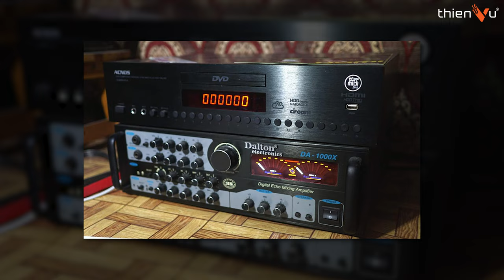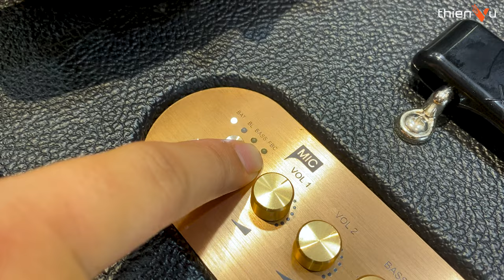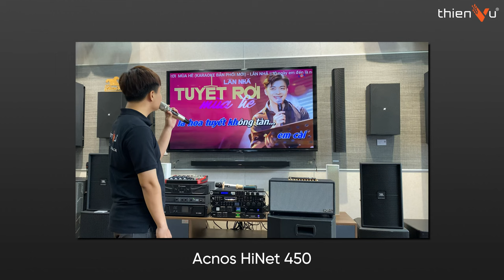Loa Di Động Xách Tay Sở Hữu Tính Năng Độc Nhất Trên Thị Trường: ACNOS HiNet 450 & HiNet 3600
Loa Di Động Xách Tay Có Tính Năng Độc Nhất Trên Thị Trường: ACNOS HiNet 450 & HiNet 3600 | Review